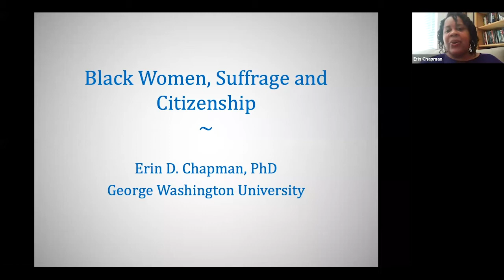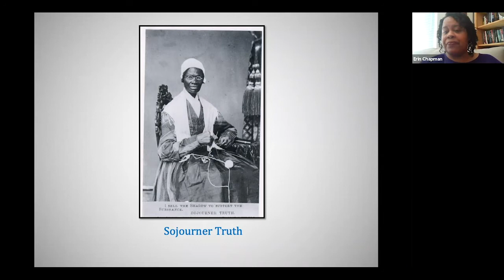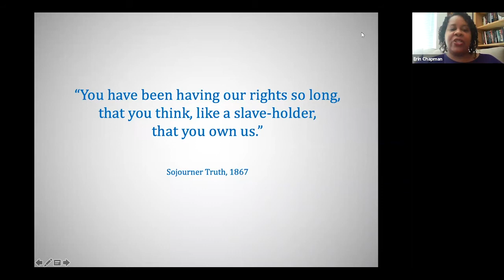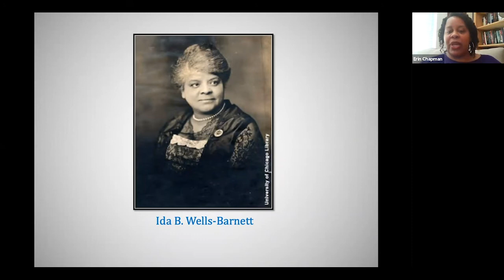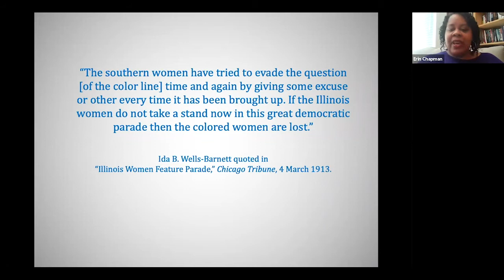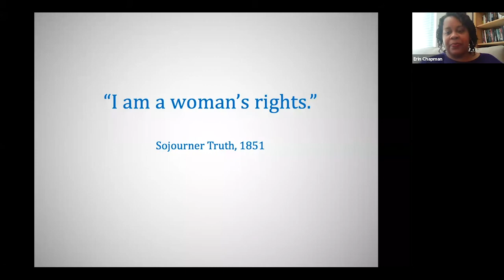Black Women, Suffrage and Citizenship | Dr. Erin D. Chapman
Dr. Erin D. Chapman holds an AB in History from Stanford University and a PhD in African American Studies and History from Yale University. She is a scholar of race and sexuality in U.S. culture and an historian of gender politics in the 20th century black freedom movement. Her research has been supported by the Ford Foundation, the Mellon Foundation, the American Association of University Women, and the Schlesinger Library at Harvard University.

At George Washington University, Dr. Chapman teaches courses in African American history, African American historiography, African American historical biography, the history of American slavery and its legacies, and U.S. black radicalisms. She is the author of "Prove It On Me: New Negroes, Sex, and Popular Culture in the 1920."

This talk is part of the Woodrow Wilson House series "Why Wait? From Start to (Un)Finished:  A Look Back at Women’s Suffrage History,"

The series is part of the National Trust for Historic Preservation’s Campaign for Where Women Made History.  The National Trust and its supporters are making a significant, multi-year commitment to elevate the stories of women and their contributions as leaders, innovators, and ground breakers throughout the course of American history.

The Woodrow Wilson House is a property of the National Trust for Historic Preservation, a privately funded, non-profit corporation, helping people protect, enhance and enjoy the places that matter to them